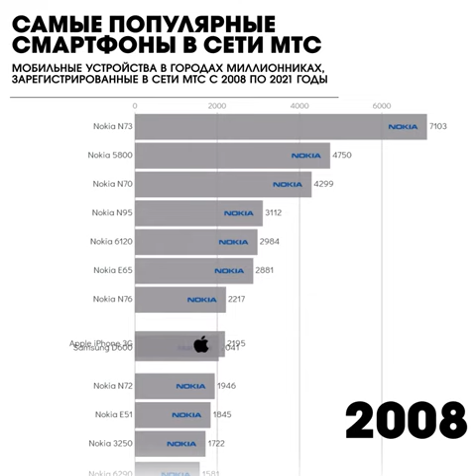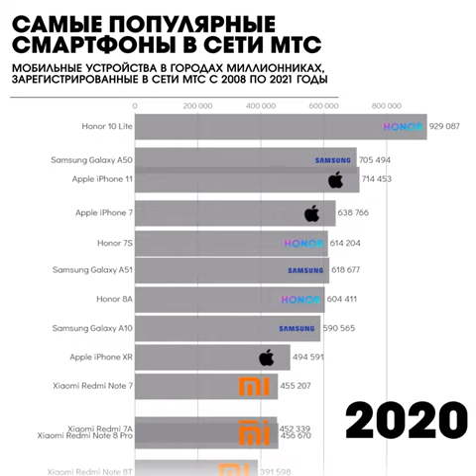Аналитика по самым популярным смартфонах в крупных городах России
Аналитики Big Data МТС собрали обезличенные данные о самых популярных смартфонах, которые были зарегистрированы в сети МТС в городах-миллионниках с 2008 по 2021 год.